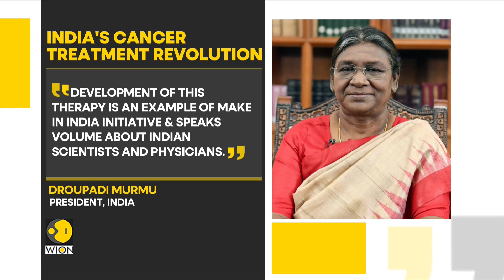India's Cancer treatment breakthrough | India makes a mark on global map | World News | WION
President Droupadi Murmu on Thursday launched India’s first home-grown gene therapy for cancer at IIT Bombay. Speaking on the occasion, the President said that the launch of India’s first gene therapy is a major breakthrough in our battle against cancer.